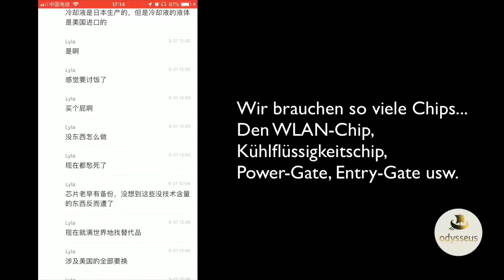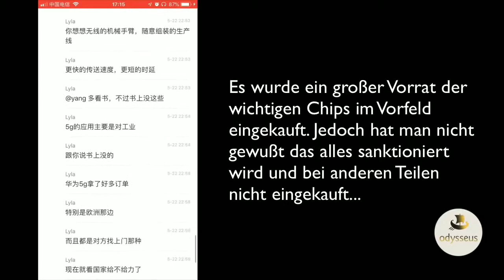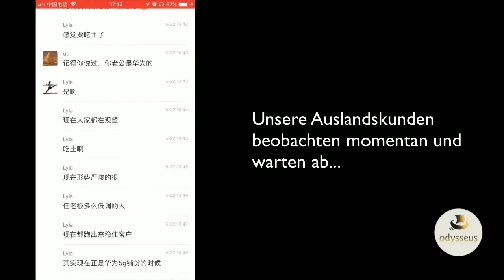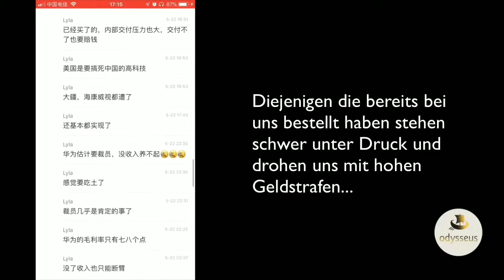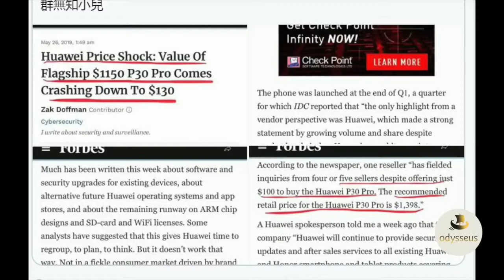Huawei Mitarbeitern sagt WAHRHEIT über 5G ? !!!+⚠️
KOMM IN DIE TELEGRAMM ELITE "@michaeldaberger"⚠️
Auf Twitter: "@dabergermichael"